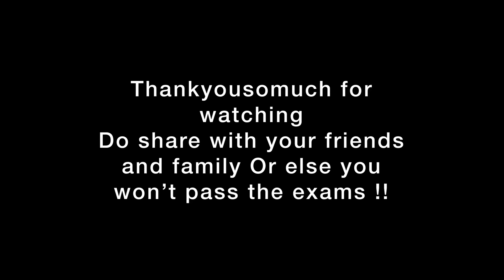SHADI SHUDA LOG MILGAYE AJ TO BHAE !! 😂 | BARA MAZA AYA